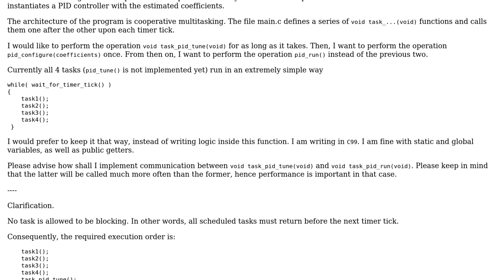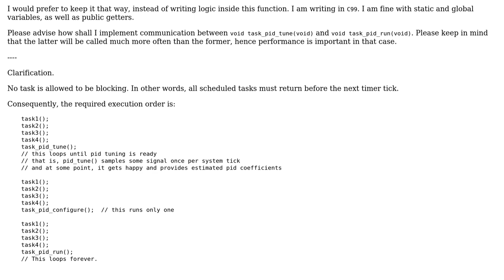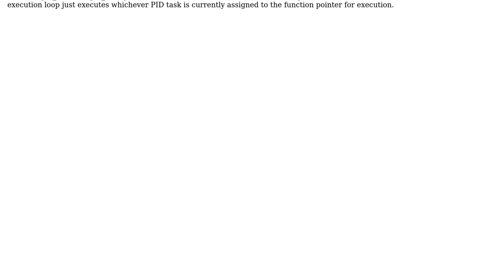Software Engineering: How to communicate between cooperative tasks "first me, then you"?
With thanks & praise to God, and with thanks to the many people who have made this project possible! | Content (except music & images) licensed under CC BY-SA | Music | Images & others | With thanks to user Vorac user Bart van Ingen Schenau and the Stack Exchange Network Trademarks are property of their respective owners. You are responsible for your own actions.